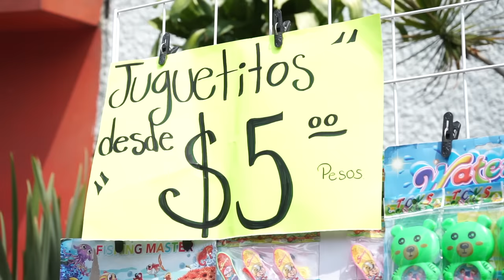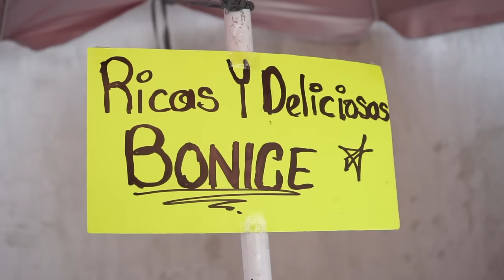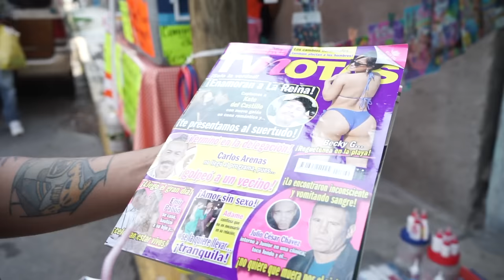¿QUÉ COMIDA VENDEN AFUERA DE UNA PRIMARIA? - Lalo Elizarrarás.